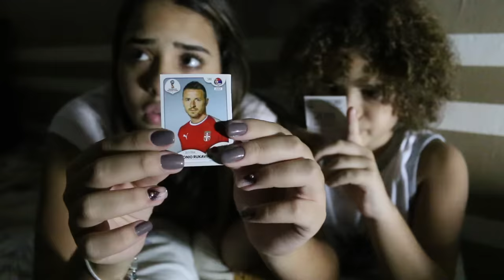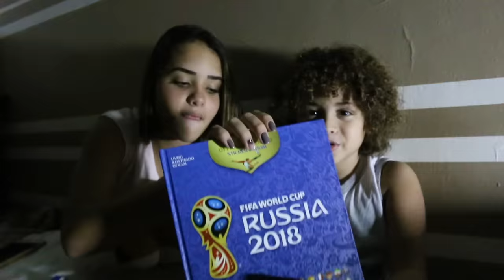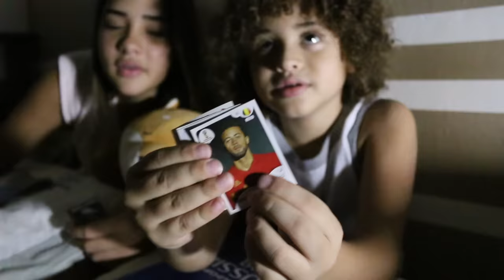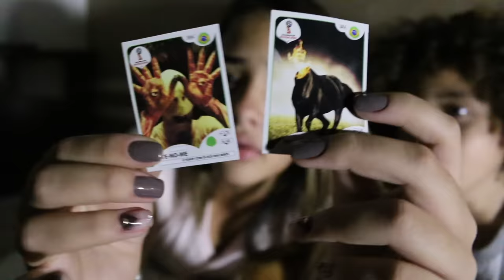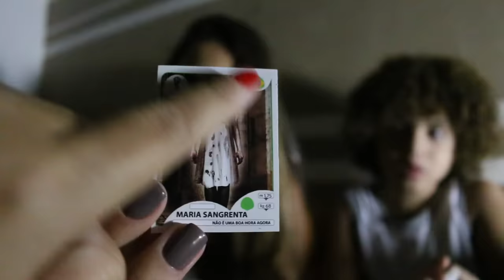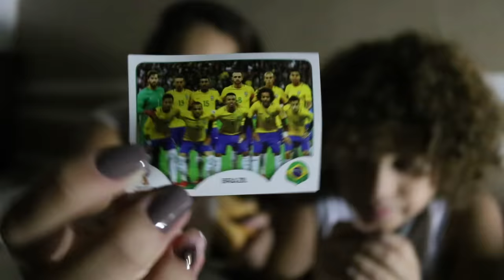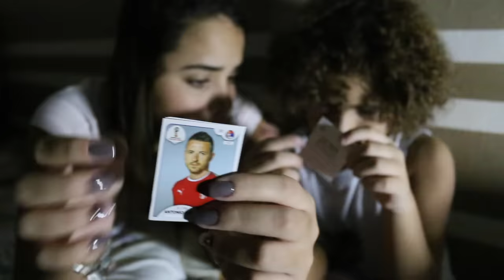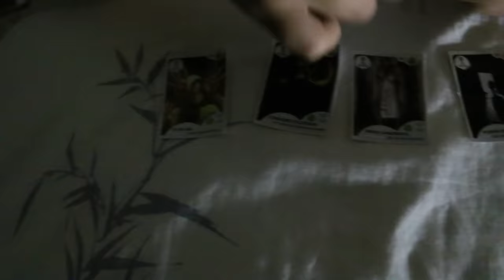NUNCA ABRA FIGURINHA DA COPA AS 3:00 HORAS DA MANHÃ - DAME TU COSITA APARECEU !